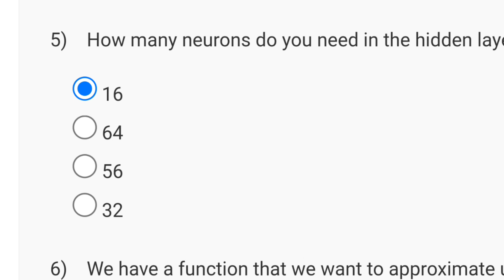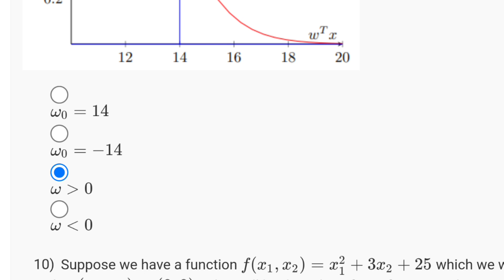Deep Learning - IIT Rorar - NPTEL 2024 (July) || WEEK 2 ASSIGNMENT SOLUTION| SWAYAM 2024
deep learning
nptel 2024
2023 deep learning answers
deep learning answers of nptel 2023
assignment answers of deep learning 2023
answer of deep learning nptel
deep learning nptel assignment answers
nptel assignment answers deep learning
nptel deep learning
learning assignment answers
deep learning nptel 2023
machine learning
supervised learning
unsupervised learning
quantum machine learning
nptel deep learning week 7
nptel deep learning week 8
deep learning
nptel 2024
machine learning
2023 deep learning answers

This video is for providing Quiz on Deep Learning

This video is made in topic of Deep Learning